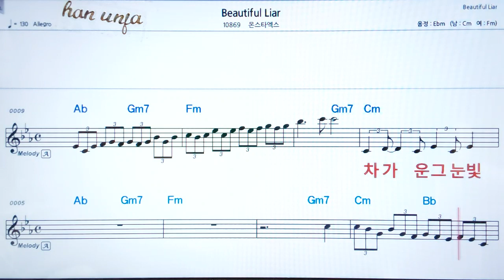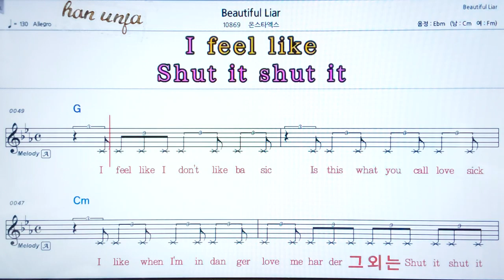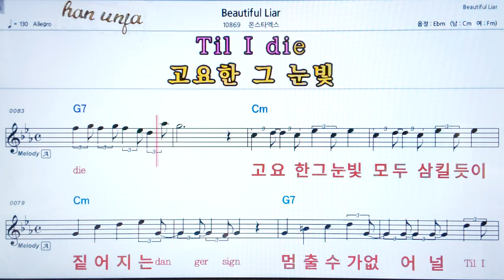💖 Beautiful Liar/몬스타엑스 👍코드,악보, 가사 ,Karaoke*카라오케 반주